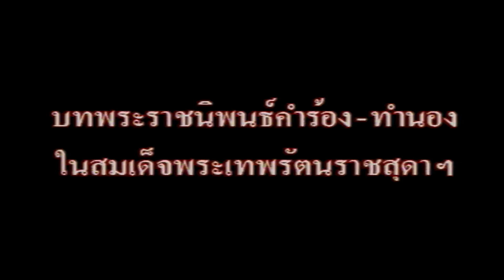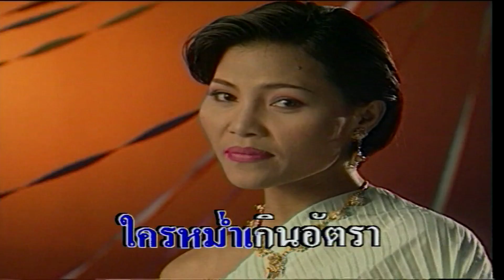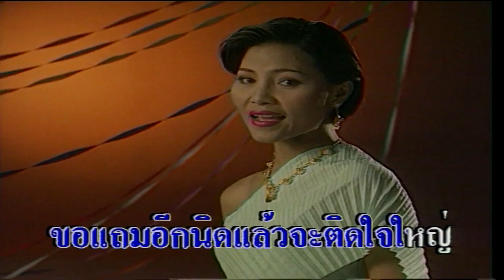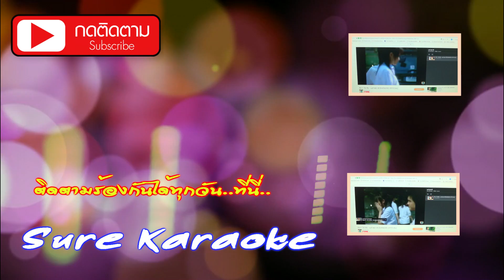ส้มตำ - สุนารี ราชสีมา [KARAOKE OFFICIAL]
บทเพลงพระราชนิพนธ์ในสมเด็จพระเทพรัตนราชสุดาฯ
เพลง : ส้มตำ
ศิลปิน : สุนารี ราชสีมา
คำร้อง/ทำนอง : สมเด็จพระเทพรัตนราชสุดาฯ
เรียบเรียงดนตรี : ประยงค์ ชื่นเย็น